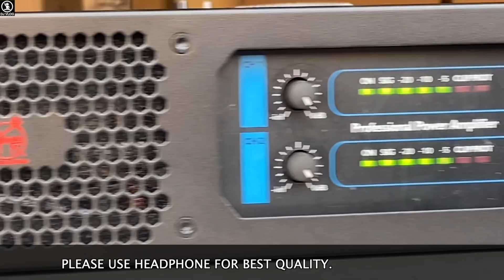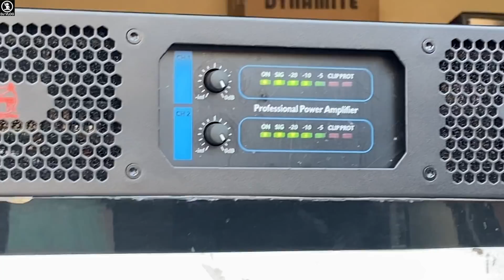DJ Amplifier 3000w सबसे हटके Power जमके मिलेगा॥Aerons India R3200 Amplifier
Model=R3200
Price=32000

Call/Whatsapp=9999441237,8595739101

Specifications
Power Ratings
8Ω=900w
4Ω=1500w
8Ω Bridge Power=3000w

Damping factor=250
Class TD Based Amplifier
Filter Capability=160v 2200μFX4
Weight=23.7KG
S/N Ratio=95db
Slew Rate=15v/uS
Power Consumption=1600w